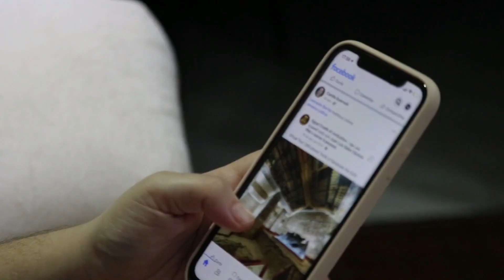Khatron Ke Khiladi Season 12 Winner Announcement On Jhalak Dikhhla Jaa Season 10 Today Episode